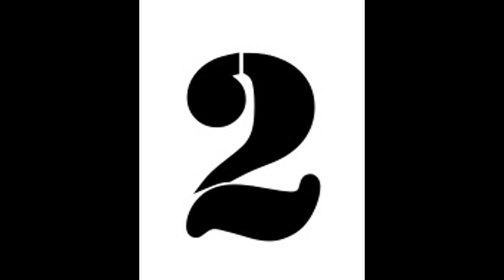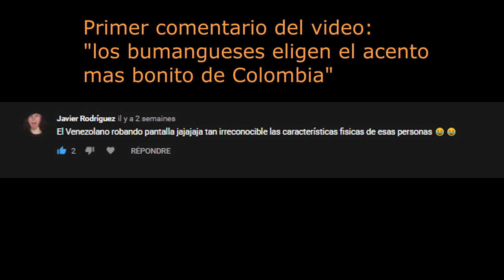6 factores que explican por qué las Latinas son mas calientes y tiernas que las europeas(por q fría)